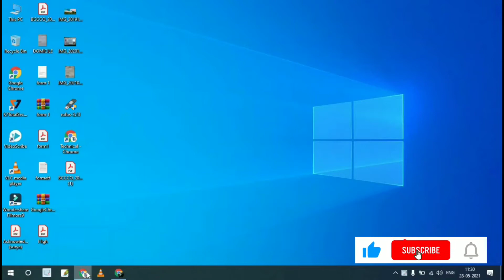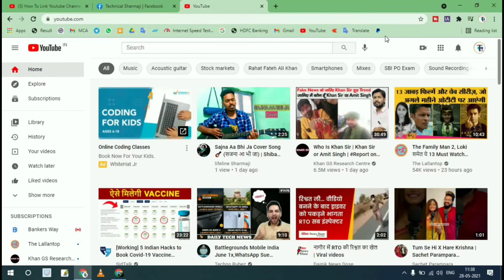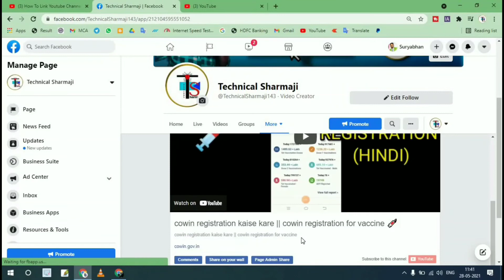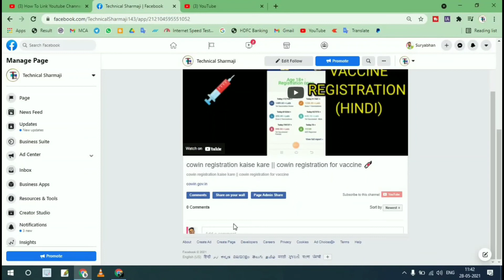How to link youtube channel to facebook page 2021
doston aap is video mein jaane ke liye kya se aap apne YouTube channel ko Facebook page se connect kar sakte hain
aur cal 5 second mein kaise Apne YouTube ke video ko Facebook page per retrieve kar sakte hain.